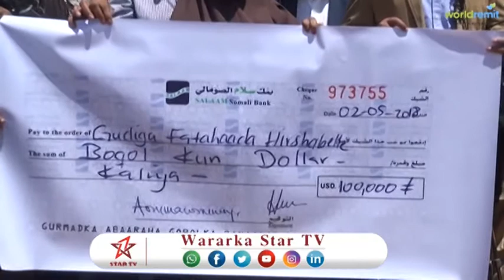DAAWO RAYSAL WASAARE XIGEENKA SOOMAALIYA OO GAAHDAY GOBOLKA HIRAAN